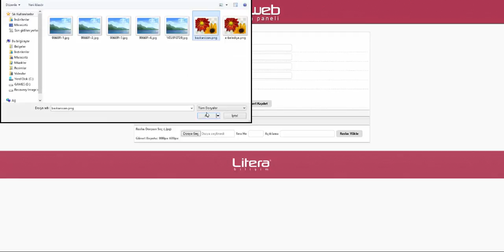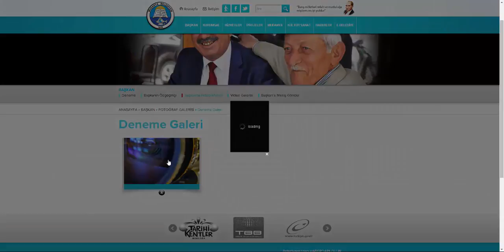TeraWeb - Başkan Fotoğraf Galeri